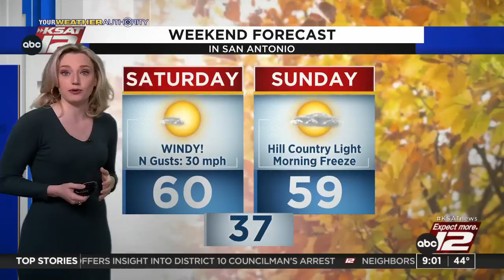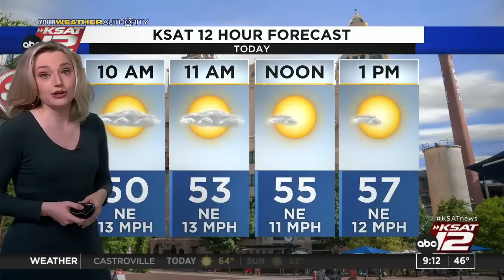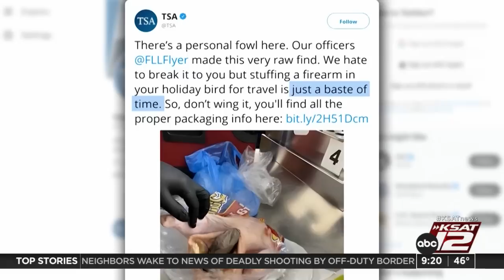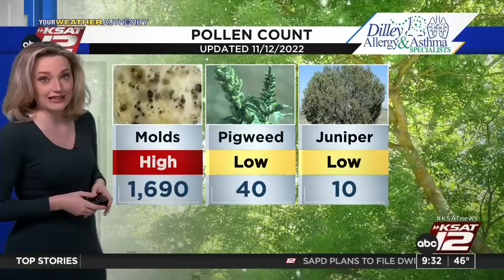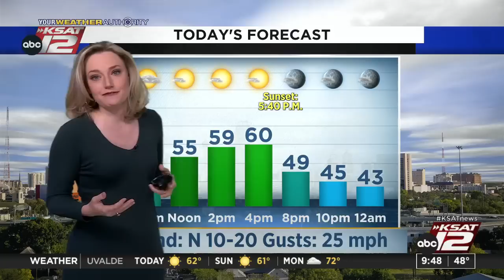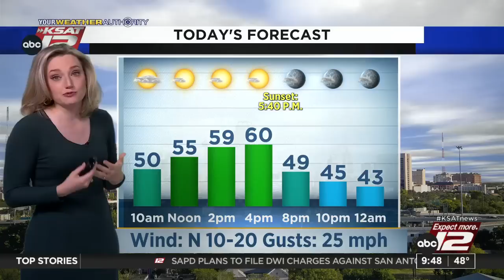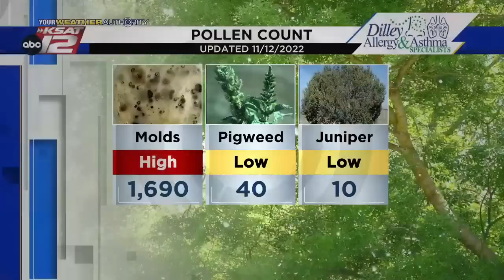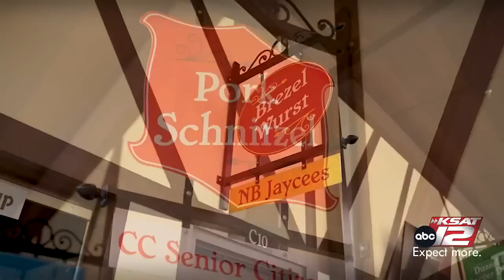Good Morning San Antonio Weekend 9:00am : Nov 12, 2022